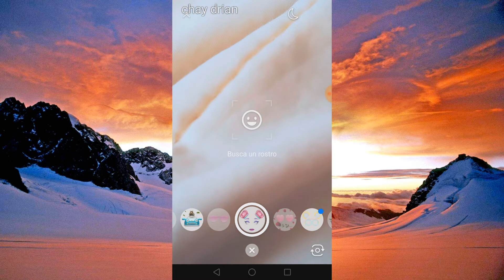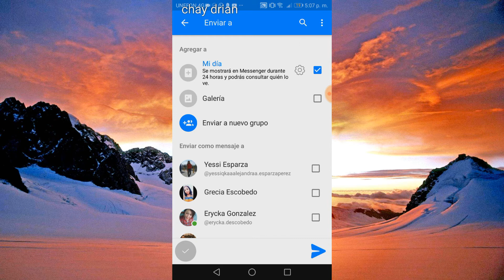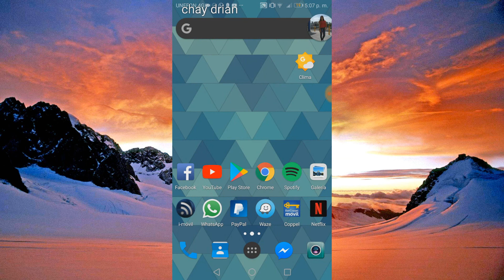aprende a poner estados en messeger facebook